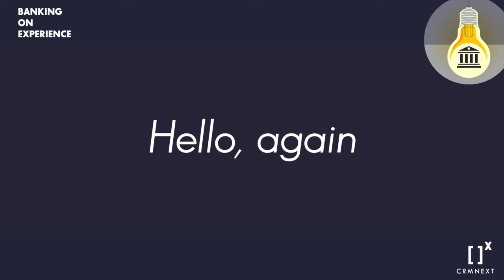Implementing a Culture That Really Delivers with Sundie Seefried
We double dog dare you…to implement a culture that actually delivers.

Diving into that realm does require chutzpah – from a leader who’s willing to go where others don’t. Lucky for our listeners, we got to sit down with one such leader this week on CRMNEXT’s Banking on Experience.

Sundie Seefried is CEO and President at Safe Harbor Financial (and former CEO at Partner Colorado CU), and she offers some fantastic suggestions on implementing a culture that’s more than just talk.

music ❇️